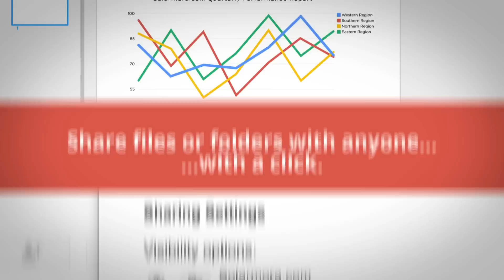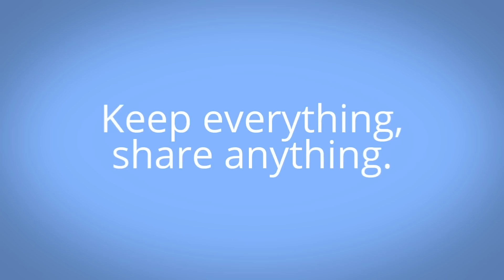Going Google with Google Drive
You're going Google! Google Drive lets you store, edit, and sync all your files across all your devices. Everything is backed-up and available when you need it.